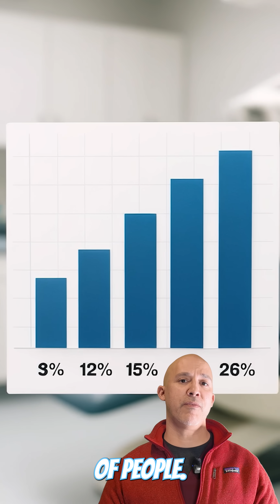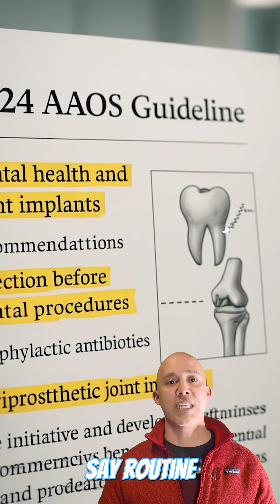Pt 3 Does Brushing Cause Joint Infections The Truth About Daily Bacteremia & PJI Risk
Brushing, flossing, and chewing all send small amounts of oral bacteria into your bloodstream — but does that put your knee or hip replacement at risk? In this episode, Dr. Escalante breaks down the science behind daily bacteremia, why it’s normally harmless, and how your immune system clears it in minutes.

You’ll learn:
• How often daily bacteremia happens
• Why the dose is tiny and cleared quickly by the immune system
• What research shows about immune clearance
• Why dental infections (not daily brushing) are the real concern
• Why AAOS/ADA guidelines advise against routine antibiotics for most joint replacement patients
• Who might still need prophylaxis

Based on evidence from the 2024 AAOS/AAHKS Clinical Practice Guideline, Martins et al. (2023), Lockhart et al. (2008), and major bacteremia clearance studies.

Key message:
Daily oral hygiene is safe — and essential — for protecting your prosthetic joint. The real danger isn’t brushing. It’s untreated dental disease.